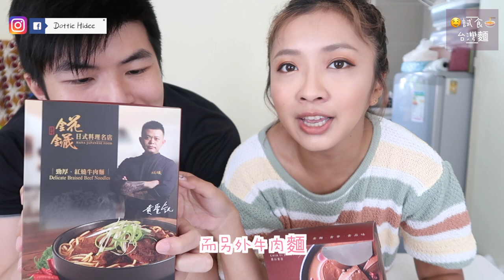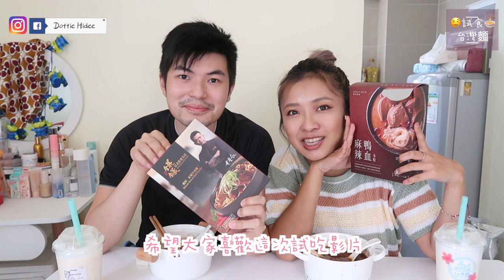✥ 試食 ✥ 想念台灣的味道(♡´౪`♡) 人氣麻辣鴨血冬粉 / 勁厚紅燒牛肉麵 可以一解思念嗎? || Dottie Hidee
♥ 聊天時間 ♥

然後我又默默入手了
老媽的鴨血寬粉
寬粉這兩個字很難抗拒啊(≖ᴗ≖✿)

很久沒出場的男朋友
一出場就滿臉鬍鬚加凌亂頭髮= =
是要多不顧形象...

影片特別鳴謝觀眾Suki (♥ω♥*)
沒有你的慷慨割愛
這影片大概要很久很久後才有機會拍到

♥ 今集內容提及:

以上是官網
各大代購就要大家自己去搵了
因為無幫襯開代購就不亂介紹～

我是在鐵牛台灣牛肉麵門市買的